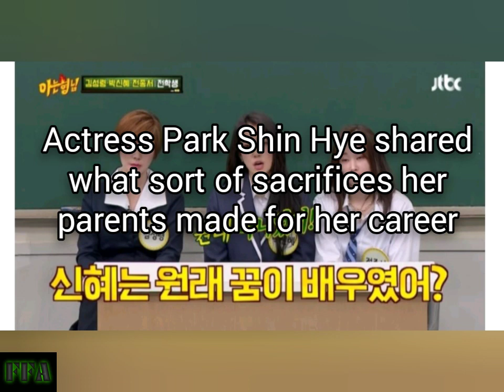Park Shin Hye Shares How Supportive Her Parents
Park Shin Hye Shares How Supportive Her Parents Were When She Decided to Become an Actress

Actress Park Shin Hye shared what sort of sacrifices her parents made for her career.

On March 7 episode of JTBC's talk show 'Knowing Brothers', Park Shin Hye made a guest appearance.